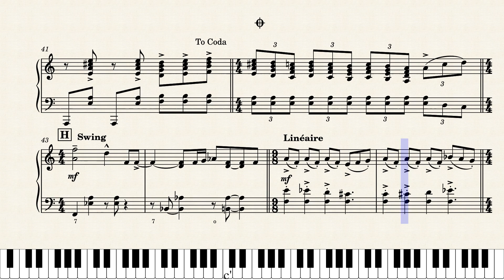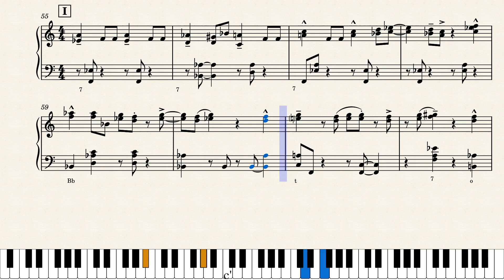Blue rondo a la turk – The Dave Brubeck Quartet - Music Sheet for Piano